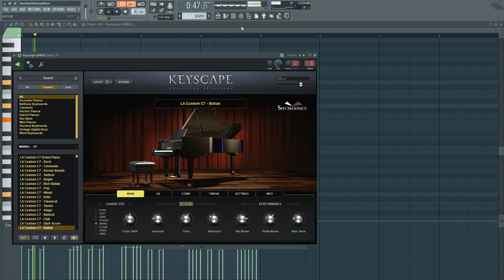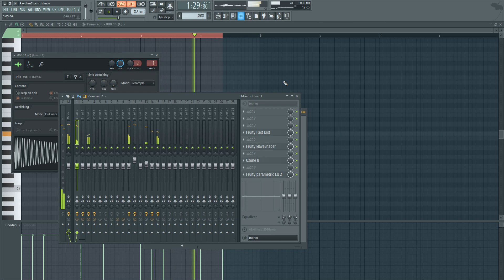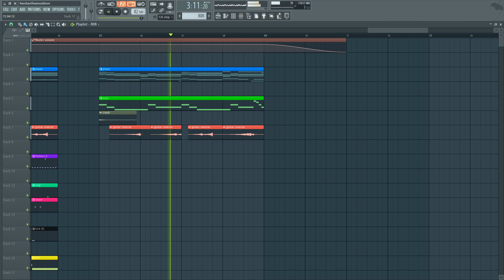Lil Durk - Backdoor (FL Studio Remake + Free FLP)